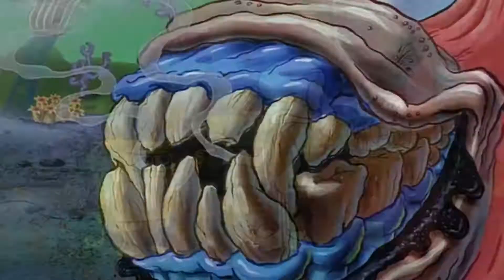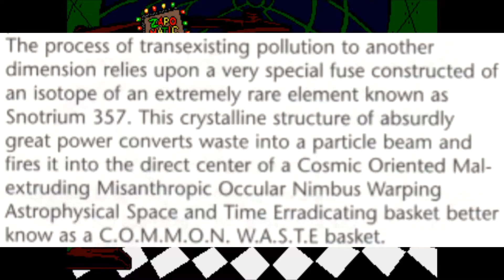You Should be Playing - Boogerman - A Pick and Flick Adventure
Gross and fun, go play some Boogerman, dudes.